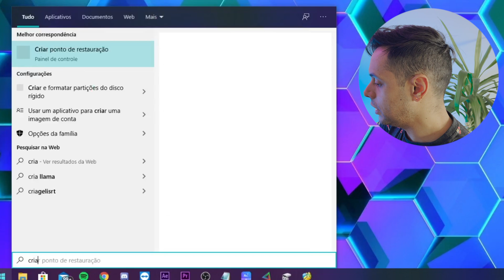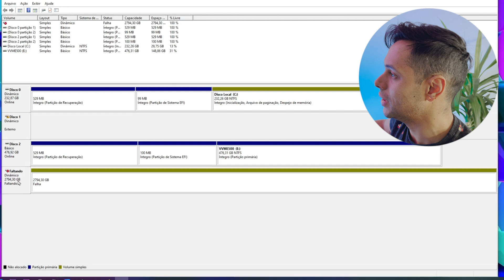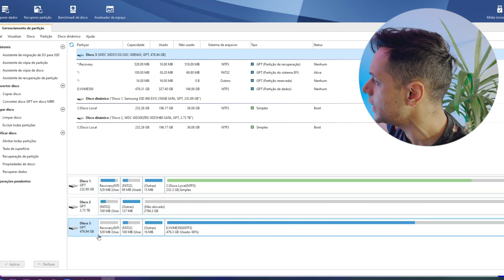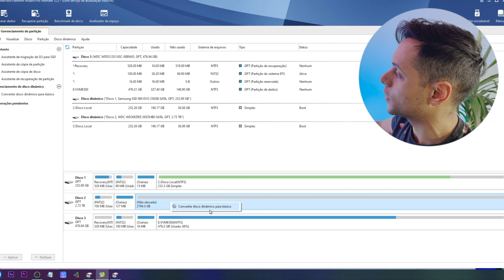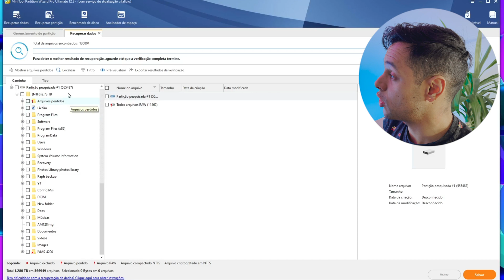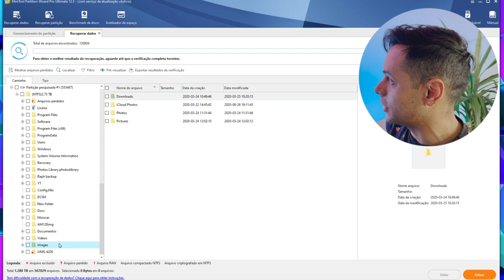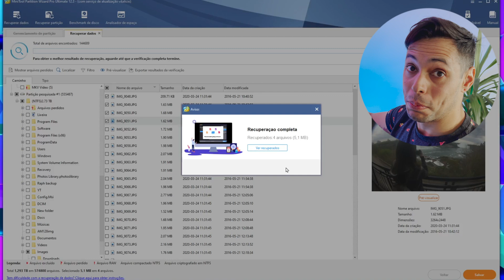RECUPERAR arquivos de discos CORROMPIDOS! MiniTool Partition Wizard Tutorial PT-BR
Nesse vídeo mostro como recuperar dados de discos corrompidos ou não acessíveis, (HD, SSD, cartão SD) com o programa Minitool Partition Wizard.

Gosta do Canal? Seja um Patrão!

Intro - 00:00
Overview - 01:16 Gerenciamento de Discos
Ferramenta de recuperação de dados - 03:34
Demonstração - 05:59
Considerações - 07:37

Gostaria de criar conteúdo no YouTube ou outras plataformas sociais? Confira o Curso Manual do Criador de Conteúdo por BRKsEDU

Gear que uso:
Samsung EVO 500GB SSD
Western Digital Black nvme SSD
Monitor LG 29” UltraWide LED
iPhone 11 256GB
Fone Audio Technica ATH-M30x
Placa De Vídeo Asus GEFORCE RTX STRIX 8GB
Macbook Pro 16" Cinza Espacial 512GB Core i7

Raphael Cruz